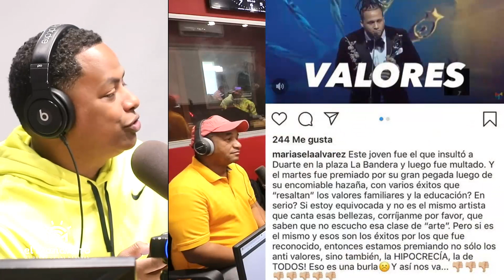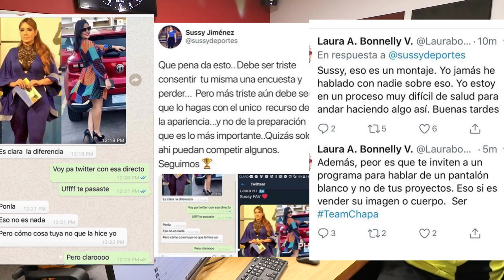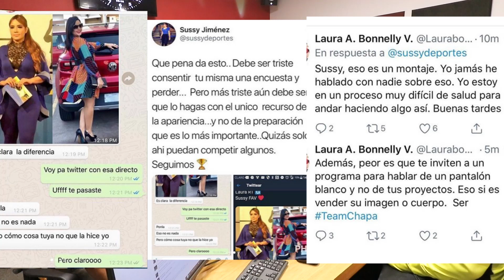Los Mejores bochinches del mes de Marzo 2019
Conviértete en miembro de este canal para disfrutar de ventajas:
1-Show de Humor Mañanero live este 24 de Octubre.
2-Videos semanales de Stand Up Barber.
3- Insignias y emojis exclusivos.
1-Los videos de Stand up barber
2- Show en vivo de Humor Mañanero live este 24 de Octubre
3- Insignias y emojis exclusivos
Este 24 de octubre podrás ver Humor mañanero Live por 9.99 entra Camisetas Dominicanas dale aqui para comprar
1- Dominican Nutrition Facts
2- IT'S IN MY DNA
3- Keep Calm I'm A Legal
4- STRAIGHT OUTTA DOMINICAN REPUBLIC
5- Proud Dominican
6- I'm Not Yelling I'm Dominican
7 - Dimelo Ke Lo Ke

Videos Nuevos de Lunes a Viernes desde la 11 am Hora Republica Dominicana.

Sabados y Domingos Humor Mañanero a las 8 pm